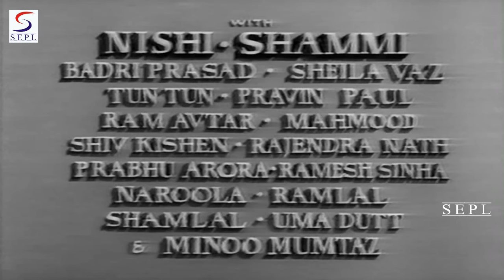Miss India (1957) Superhit Classic Movie | मिस इंडिया | Pradeep Kumar, Pran, Nargis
Watch MissIndia Superhit Classic movie.
Starring Pradeep Kumar, Pran, Nargis, I.S. Johar, Nishi, Tun Tun and Mehmood.
Directed by I.S. Johar